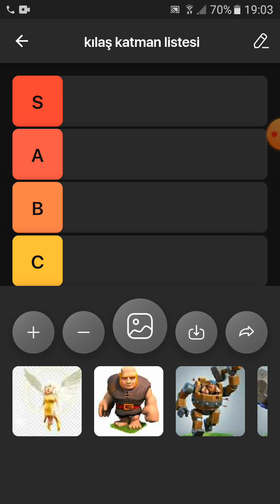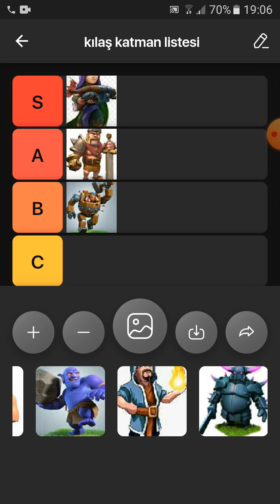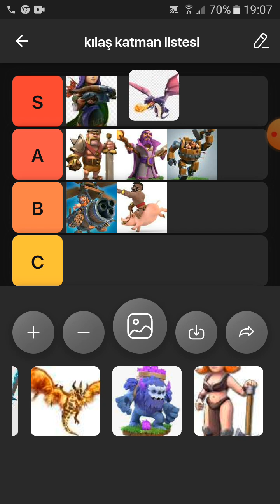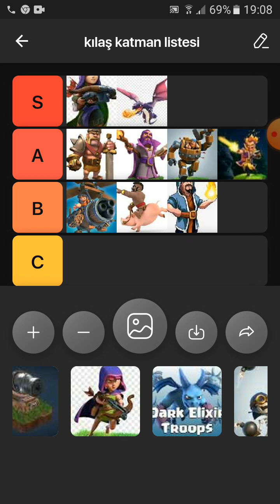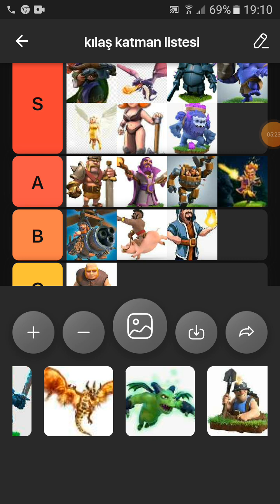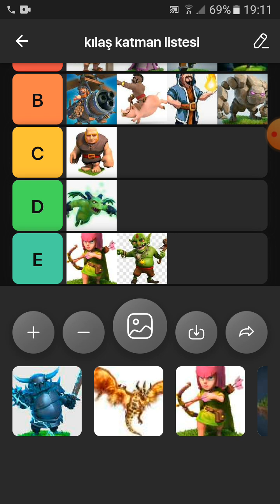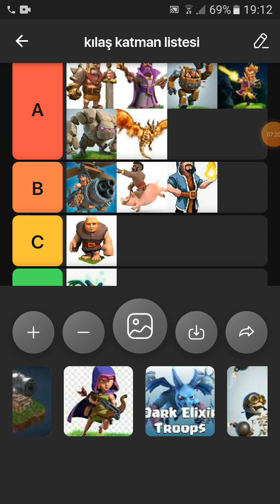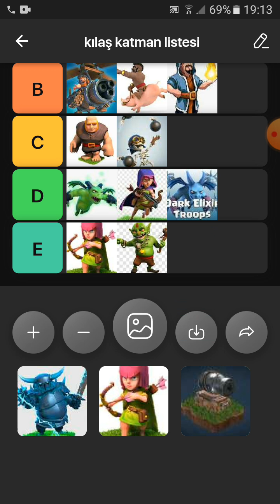kılaş of kılaş katman listesi